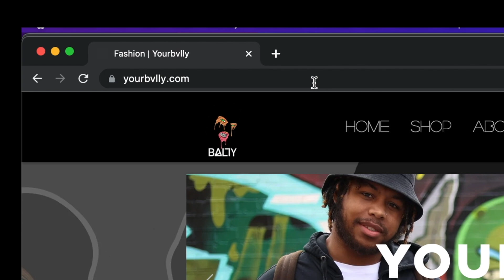TRINIDAD DRILL! - Prince Swanny - Brand New (MUM REACTS)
Prince Swanny - Brand New (Official Music Video)
Prince Swanny - Brand New (Official Music Video) REACTION
Prince Swanny - Brand New